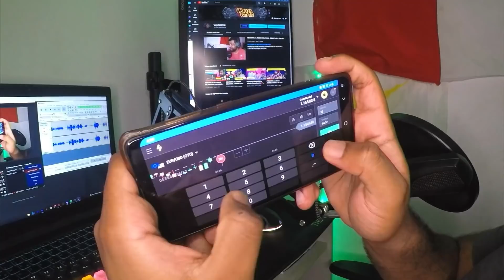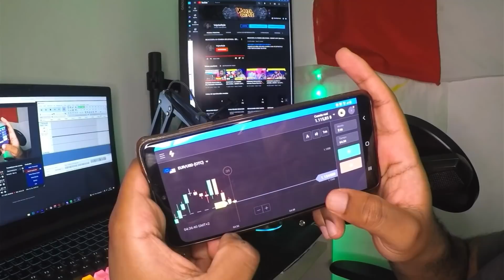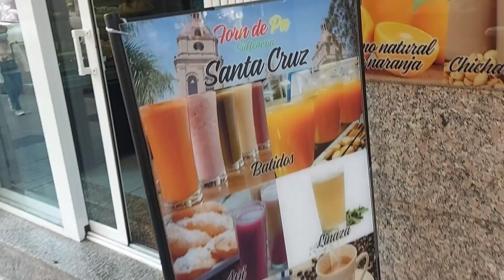PRIMERA VEZ comiendo comida BOLIVIANA part2 SALTEÑAS ! FT karen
Redes de Binomo!

miniatura echa por!